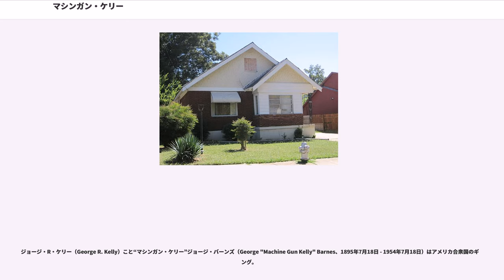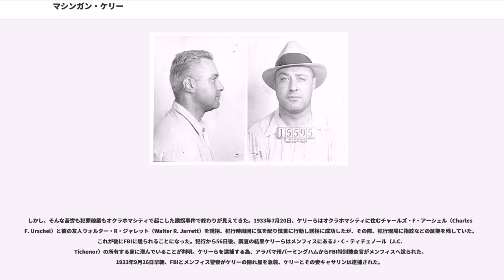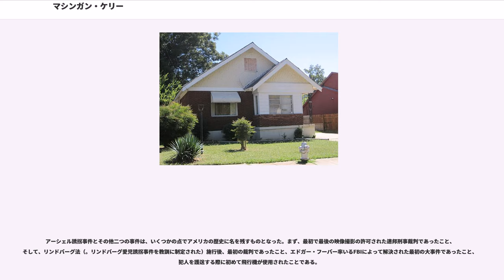マシンガン・ケリー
ジョージ・R・ケリー（George R. Kelly）こと“マシンガン・ケリー”ジョージ・バーンズ（George "Machine Gun Kelly" Barnes、1895年7月18日 - 1954年7月18日）はアメリカ合衆国のギャング。

狂乱の1920年代から禁酒法時代にかけて、密造酒の製造及び武装強盗そして誘拐など多岐にわたる犯罪を犯し、禁酒法時代を代表する1人として数えられている。

ケリーは1895年7月18日、テネシー州メンフィス市の裕福な家庭で生まれた。子供時代の彼は特に問題も起こさずに、彼の家族は彼を伝統的な雰囲気の中で育てた。

ケリーはアイドルワイルド中学を卒業後、メンフィスで最も古い公立高校であるセントラル高校に進学した。そして1917年、ミシシッピ州立大学（）に農業を学ぶ為に進学するが、ここで彼の人生におけるつまづきの兆候が始まった。ケリーは頭の悪い学生だと思われ、勉学の成果は芳しくなく、しょっちゅう教職員とトラブルを起こしていた。

学生生活を送る間、彼はジュネーヴ・ラムジー（Geneva Ramsey）に出会いそして間もなく結婚し2人の子供をもうけた。しかし、彼は実家からの金銭的支援には頼らず生活を補う為、タクシードライバー等をしてなんとか生計を立てていた。だが、ケリーの父がラムジーを嫌っていたのと、そして金銭的な問題が解決しなかったこともあり、結婚生活はまもなく破綻した。

1920年代から30年代にかけての禁酒法の時代。他の犯罪者達と同様、彼も酒の密造に手を染めることにした。しかし、それも長くは続かず、メンフィス警察と何回か小競り合いしたあと、彼は新しいガールフレンドと共に町を出ることにした。

そして、彼は当局から身元を隠す為、名前をジョージ・R・ケリーに変え、引き続き密造酒作りやちっぽけな犯罪を続けていた。1928年、インディアン居留地で酒の密造をしていたかどでオクラホマ州タルサで逮捕され、カンザス州レブンワース連邦刑務所で懲役3年の刑を言い渡された。1928年2月11日にレブンワース連邦刑務所に収監されたが、彼はそこを模範囚として過ごし、早期釈放された。

その後まもなく、ケリーはキャサリン・ソーン（Kathryn Thorne）と結婚。彼女はケリーの為にトンプソン・サブマシンガンを購入、そして暗黒街に彼の名を広める為にどんな手段をもいとわない人であった。

一部の歴史家は、小さな銀行強盗を繰り返していたケリーに「マシンガン・ケリー」と名付けたのも彼女だと主張している。

しかし、そんな苦労も犯罪稼業もオクラホマシティで起こした誘拐事件で終わりが見えてきた。1933年7月20日、ケリーらはオクラホマシティに住むチャールズ・F・アーシェル（Charles F. Urschel）と彼の友人ウォルター・R・ジャレット（Walter R. Jarrett）を誘拐、犯行時周囲に気を配り慎重に行動し誘拐に成功したが、その際、犯行現場に指紋などの証拠を残していた。これが後にFBIに送られることになった。犯行から56日後、調査の結果ケリーらはメンフィスにあるJ・C・ティチェノール（J.C. Tichenor）の所有する家に潜んでいることが判明。ケリーらを逮捕する為、アラバマ州バーミングハムからFBI特別捜査官がメンフィスへ送られた。1933年9月26日早朝、FBIとメンフィス警察がケリーの隠れ屋を急襲、ケリーとその妻キャサリンは逮捕された。

この逮捕の際、ケリーは武器を持たずにFBIらの前に出でて「撃つなGメン!撃つなGメン!（"Don't shoot, G-Men! Don't shoot, G-Men!"）」と叫んだと言われている。このGメンという言葉はそれまでは単に「政府の役人（'Government Men'）」を指す言葉であったが、この事件以降はFBI特別捜査官を指す言葉になった（「Gメン」に関しては、同時代に活躍したギャング、ジョン・デリンジャーがFBI捜査官に叫んだ言葉との説もある）。

のちに公表された、急襲状況をまとめた報告書によると、ケリーはドアに来てピストルを落とし、「一晩中お前たちを待っていた」と言ったと記されている。

最近の研究により、ケリー逮捕に関わった捜査官へのインタビュー記事が発表された。それによると、ケリーらがFBIらに包囲された際、キャサリンが彼に対し「彼らは私達を生きてここ...